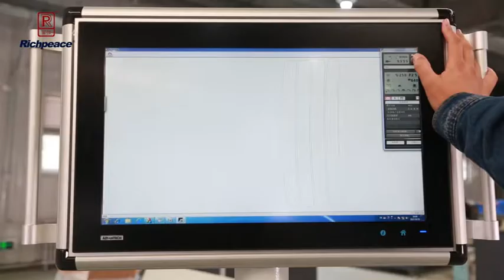Richpeace Laser Cutting Machine for Automotive Sun-blinds